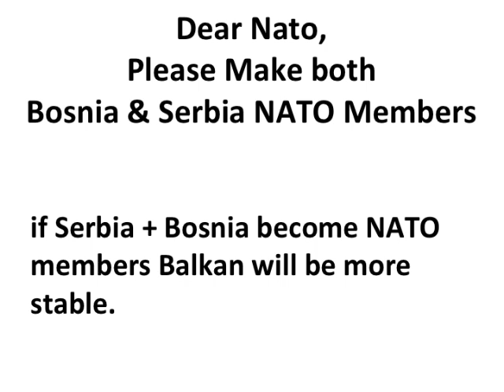Both Bosnia & Serbia as NATO Members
Dear Nato,
Please Make both Bosnia & Serbia NATO Members

if Serbia + Bosnia become NATO members
Balkan will be more stable.